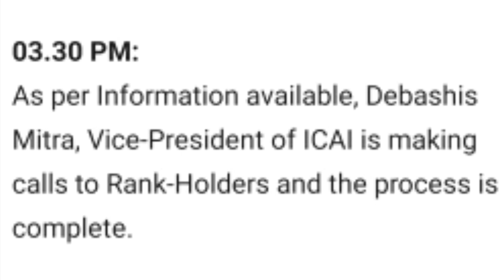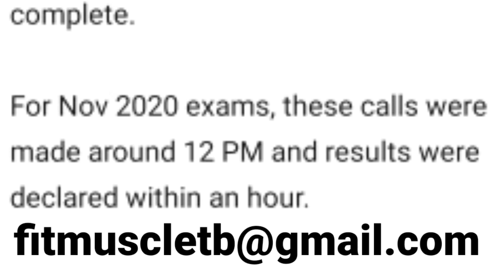CA RESULT JAN 2021 ANNOUNCEMENT UPDATE | CA JAN RESULT 2021 Time of result